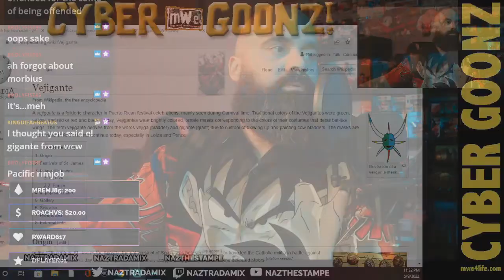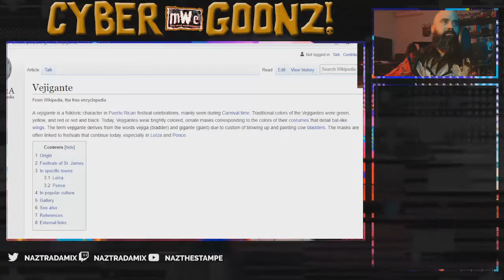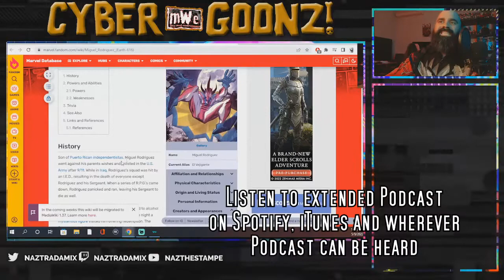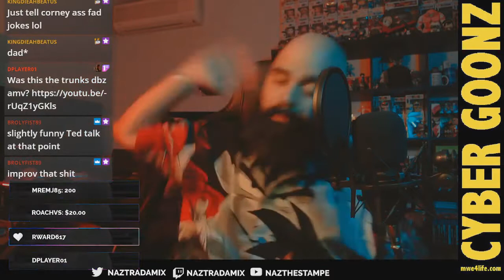ONLYNAZ EP. 23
I speak a bit about my 2 cents on Doctor Strange 2, the theme of my Fan Chamber series this month of May and also my history doing AMVs. Plus of course much more. and listen to a longer extended ONLYNAZ Podcast where podcast can be heard.